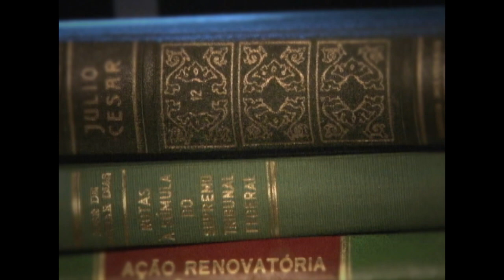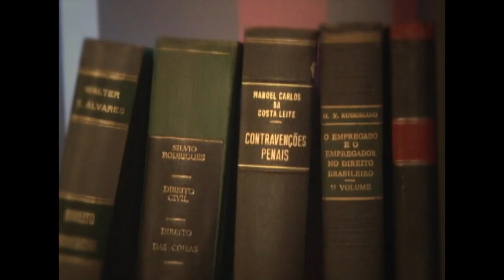Direito & Literatura -Especial Juremir Machado da Silva (Bloco 3)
Nesse programa especial, Lenio Streck conversa com o jornalista, escritor, tradutor e professor Juremir Machado da Silva.